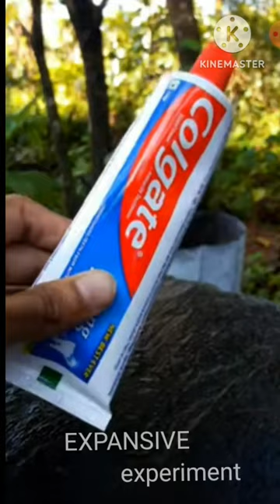Crazy Experiment With Coalgate ❤️😂MRINDIANHACKER